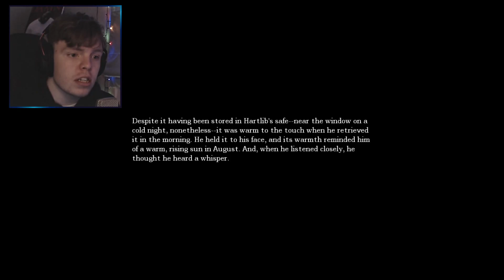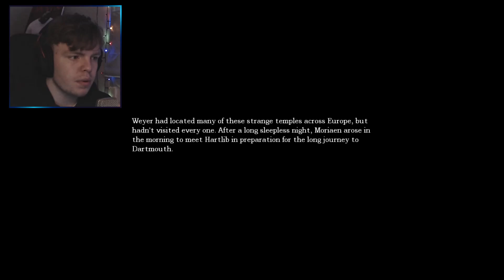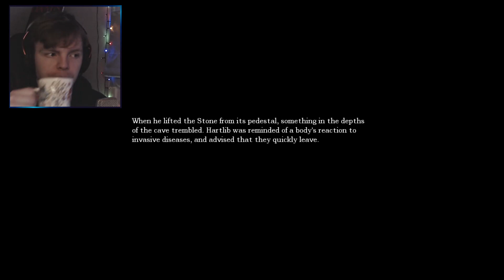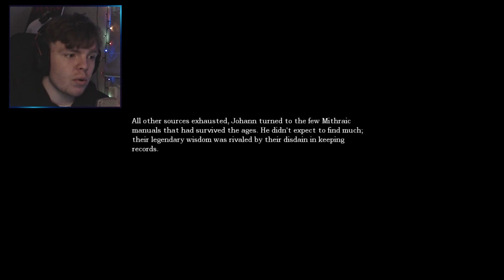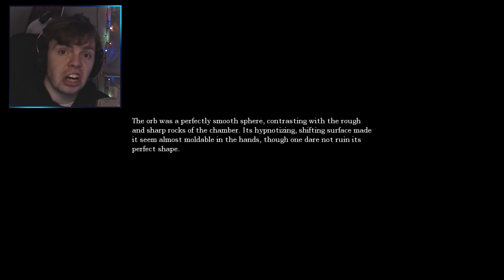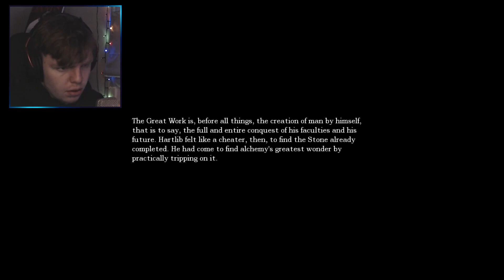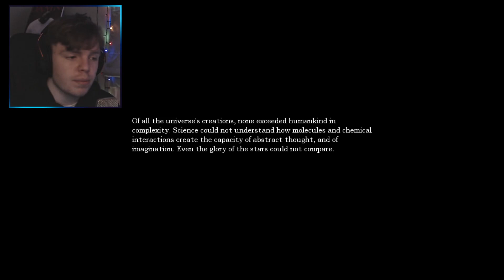a safe place...? | Amnesia: The Great Work (Part 4)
If you have any suggestions to what games I should play, please write them in the comments below!